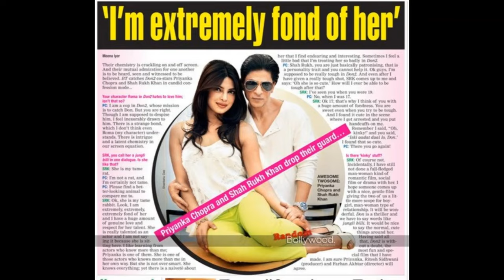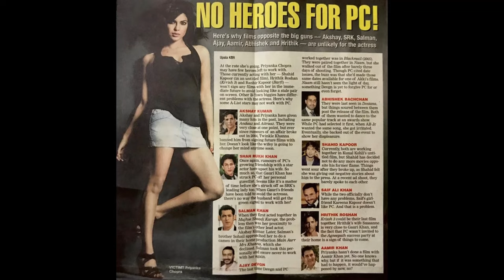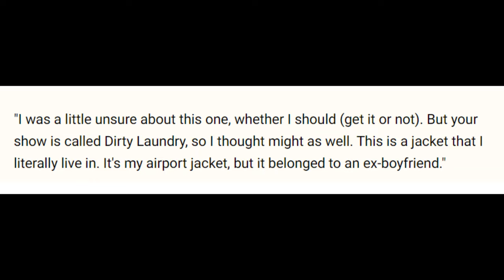5 TRUTHS About Priyanka Chopra & Shah Rukh Khan's AFFAIR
5 TRUTHS About Priyanka Chopra & Shah Rukh Khan's AFFAIR

The video presents certain facts about Shah Rukh Khan and Priyanka Chopra's romantic affair.